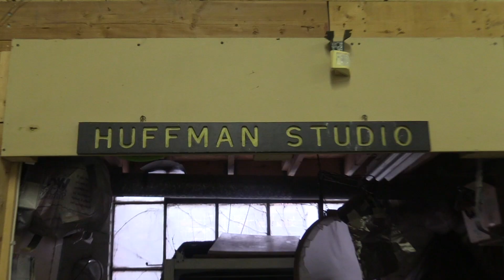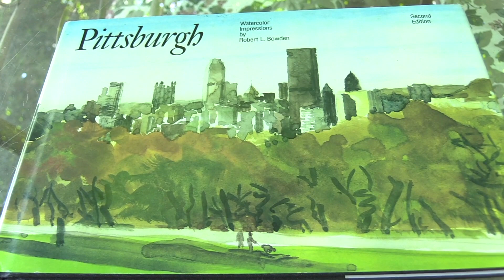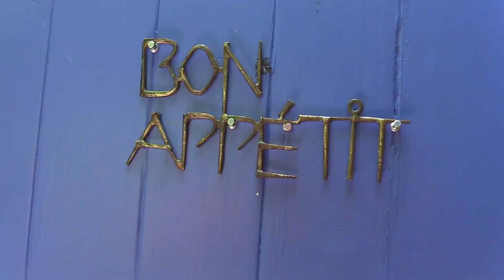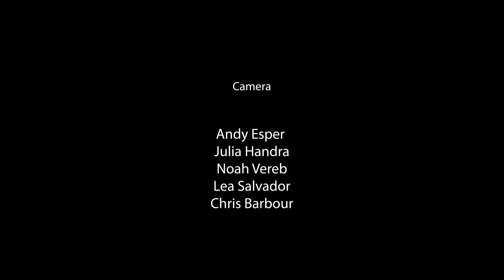Bob Bowden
This week on 9 Artists in 9 neighborhoods we visit with Painter Bob Bowden of Squirrel Hill